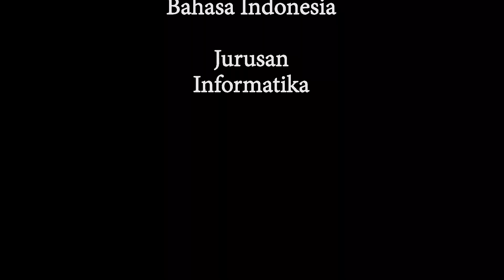Puisi Afrika Selatan (Subagio Sastrowardoyo)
Puisi Afrika Selatan
Karya Subagio Sastrowardoyo

Kristos pengasih putih wajah
Kulihat dalam buku injil bergambar
Dan arca-arca gereja dari marmer
Orang putih bersorak : Hossannah!
Dan ramai berarak ke sorga

Tapi kulitku hitam
Dan sorga bukan tempatku berdiam
Bumi hitam
Iblis hitam
Dosa hitam
Karena itu
Aku bumi lata
Aku iblis laknat
Aku dosa melekat
Aku sampah di tengah jalan

Mereka membuat rel dan sepur
Hotel dan kapal terbang
Mereka membuat sekolah dan kantorpos
Gereja dan restoran

Tapi tidak buat ku
Tidak buat ku

Diamku di batu-batu pinggir kota
Di gubug-gubug penuh nyamuk
Di rawa-rawa berasap
Mereka boleh memburu
Mereka boleh membakar
Mereka boleh menembak

Tetapi istriku terus berbiak
Seperti rumput di pekarangan mereka
Seperti lumut di tembok mereka
Seperti cendawan di roti mereka

Sebab bumi hitam milik kami
Tambang intan milik kami
Gunung natal milik kami

Mereka boleh membunuh
Mereka boleh membunuh
Mereka boleh membunuh
Sebab mereka kulit putih
Dan kristos pengasih putih wajah

Cover by
Kevin Christian